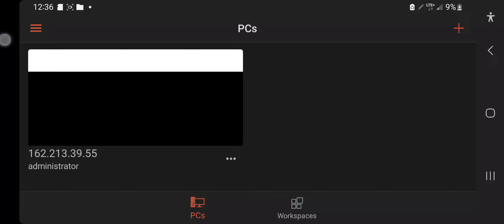windows 10 is on cloudsigma